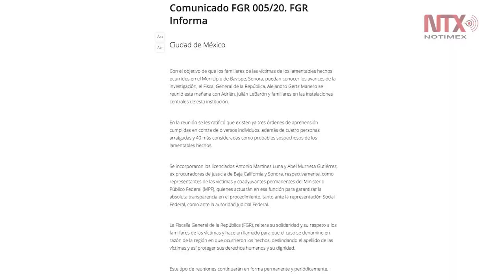Hasta 40 participantes en el ataque: Julián LeBarón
Julián LeBarón reveló que serían alrededor de 40 los participantes en el ataque contra su familia ocurrido el 4 de noviembre pasado, en el que murieron seis mujeres y tres niños en Bavispe, Sonora.